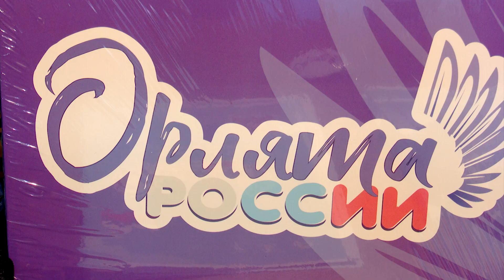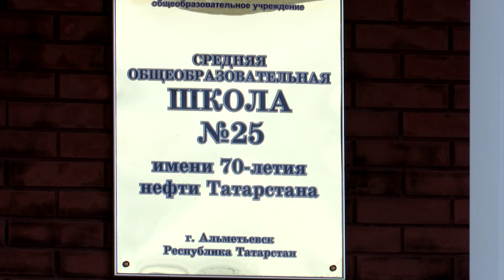Альметьвских школьников посвятили в «Орлята России»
Дети начальных классов были посвящены в «Орлята России». С этого начался день в 25 школе Альметьевска. Этот проект охватил 60 школ муниципального района. О том, как прошло важное событие среди юных жителей в репортаже съемочной группы ЮВТ-24.